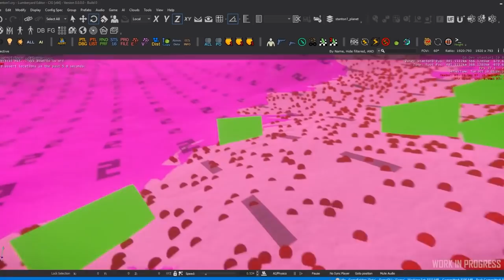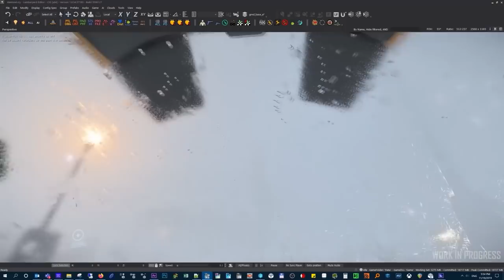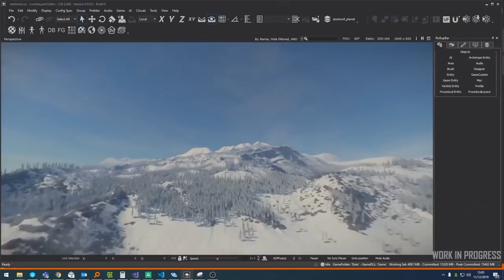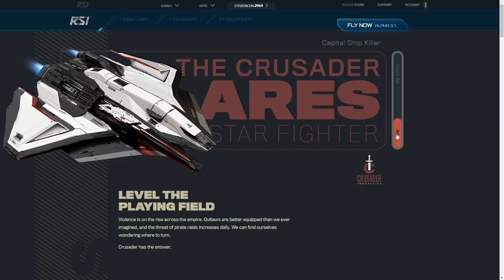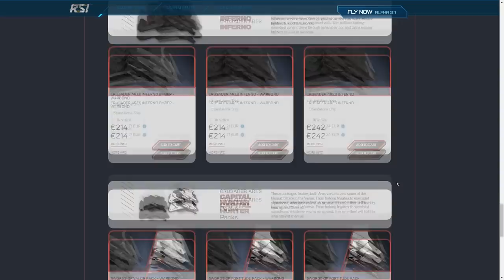Noticias Star Citizen Episodio 38 - EL HANGAR - Español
Hablemos de las últimas novedades del clima en la 3.8 además de la más reciente nave añadida, la Crusader Ares.